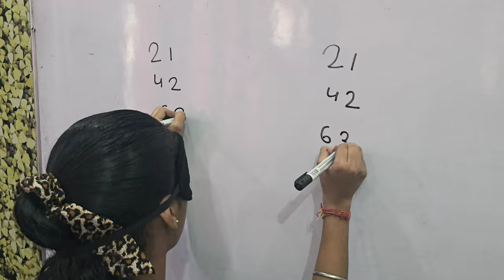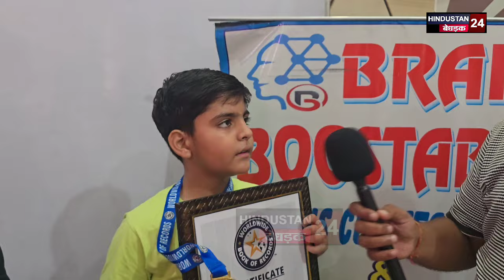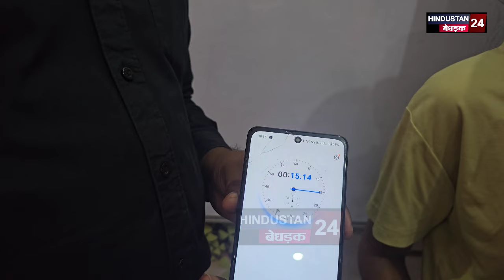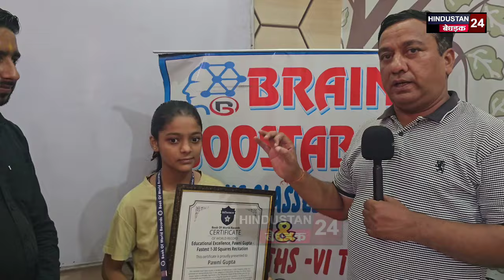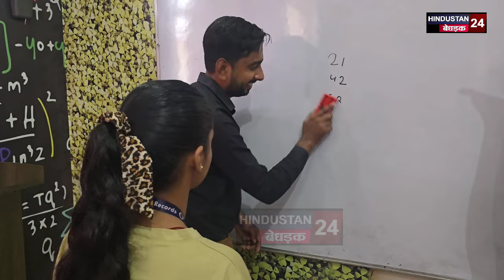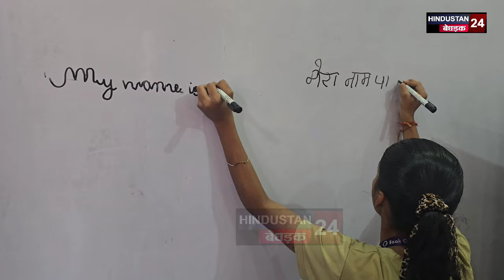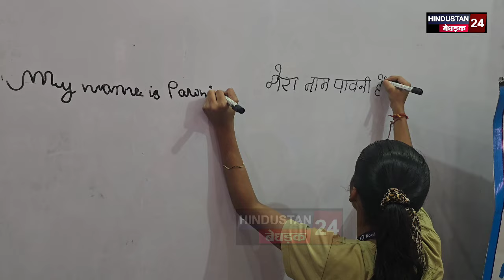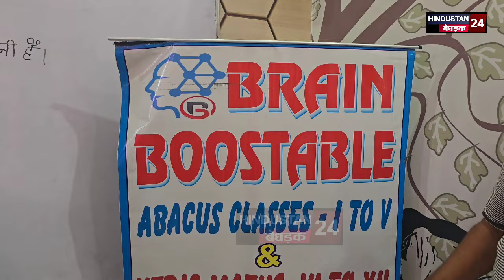सहारनपुर के आदित्य सैनी और पावनी गुप्ता ने बनाया वर्ल्ड रिकॉर्ड,प्रतिभा देखकर दंग रह गये लोग.?